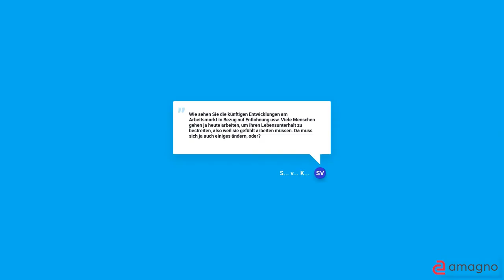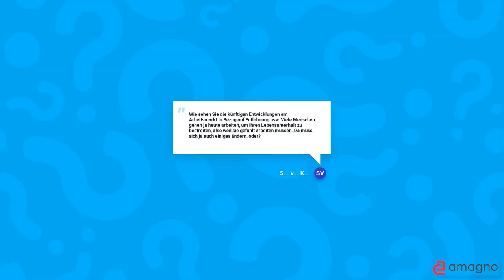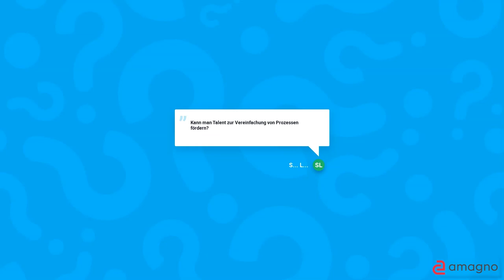Lars Thomsen - 520 Wochen Zukunft – Leben und Arbeiten im Jahre 2031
Es ist wieder soweit! Die Amagno.Connect geht 2021 in die zweite Runde! Wir haben die einzelnen Beiträge für euch aufgenommen um euch einen Eindruck dieses besonderen Events bieten zu können. Viel Freude damit!